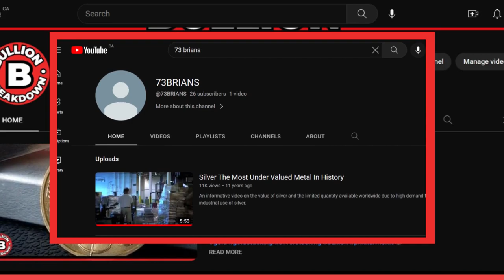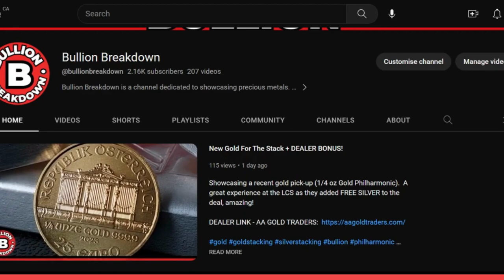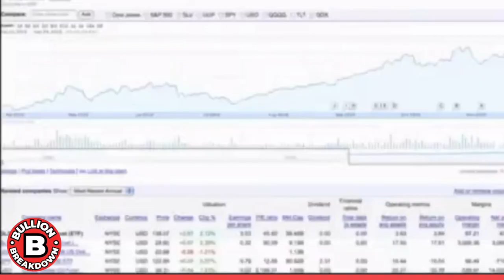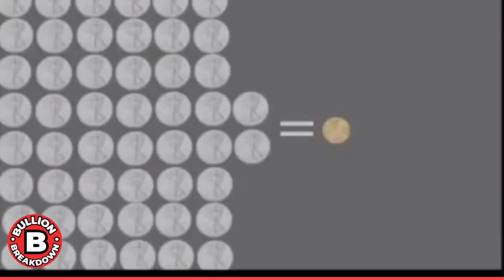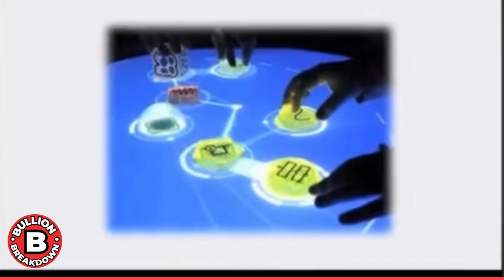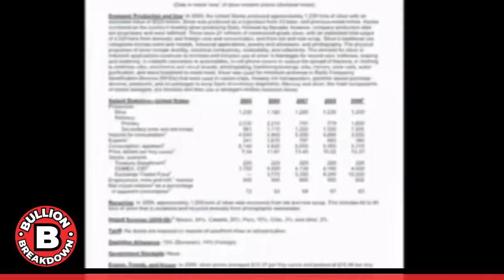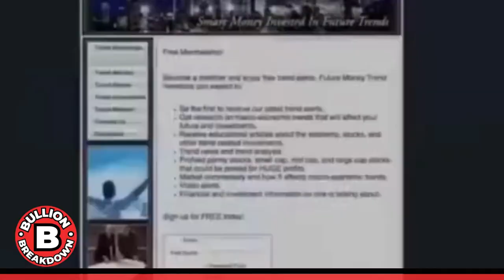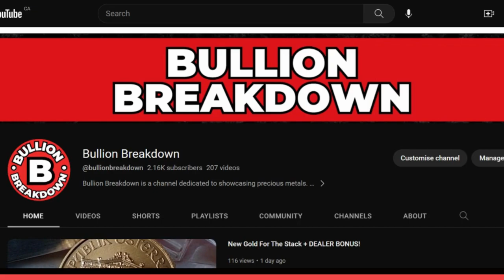A Silver Bullion Documentary (2010): Same Story,.....Different Year!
In this video we review a great documentary about Silver captured in 2010.  Get ready for some FOMO, extra high price predictions and all the risks that come with SILVER investing.